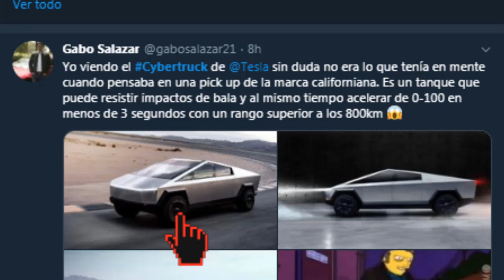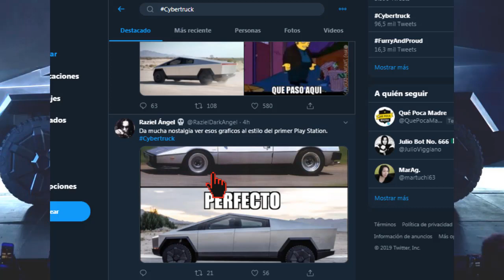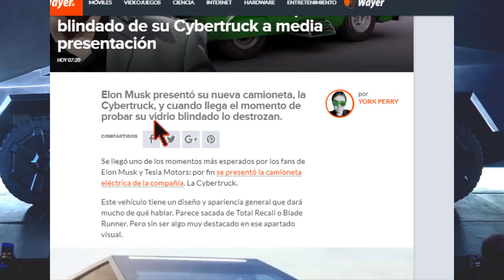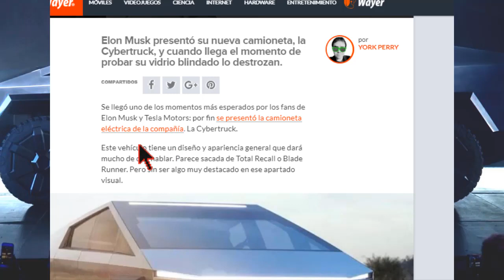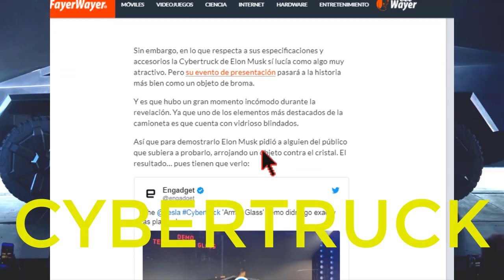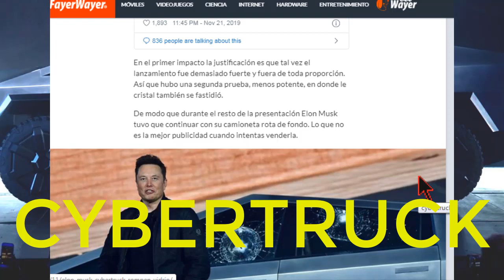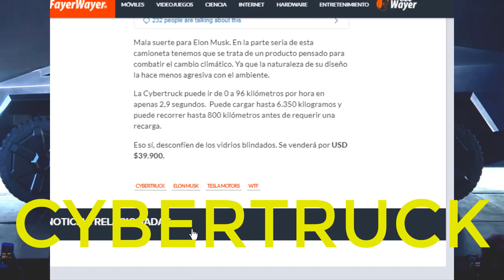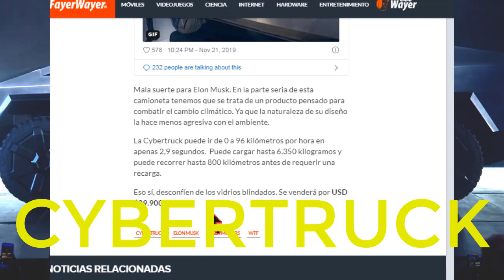CRITICAN LA CYBERTRUCK DE TESLA PERO TODO ES UN PLAN DE MARKETING